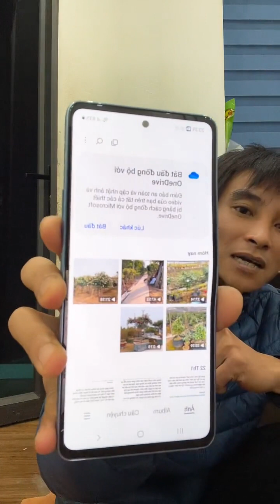Đầu Năm Kể Chuyện Làm Giàu